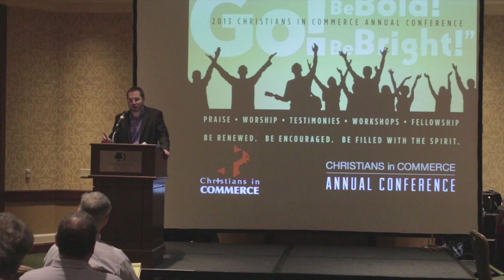2013 Annual Conference - General Session 3 - "Loving Mondays" Brad Prose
Then Jesus came to them and said, "All authority in heaven and on earth has been given to me. Therefore go and make disciples of all nations, baptizing them in the name of the Father and of the Son and of the Holy Spirit, and teaching them to obey everything I have commanded you. And surely I am with you always, to the very end of the age." Matthew 28:18-20

Evangelism is an act of obedience. We should feel natural when talking about God because we're talking about beauty, hope, love, and everything else around us.